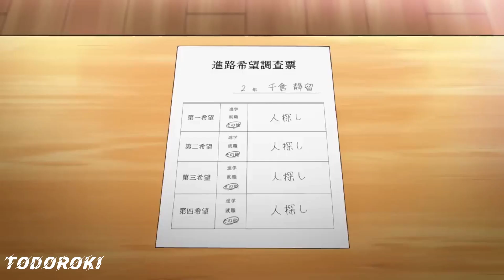Trailer - Train to the End of the World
Anime : Train to the End of the World